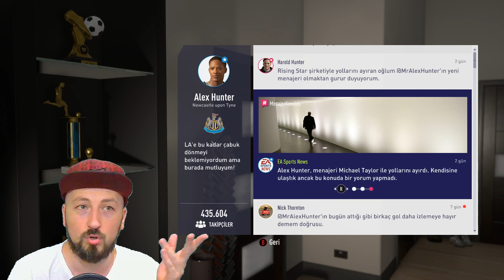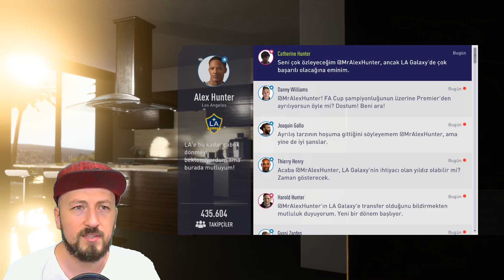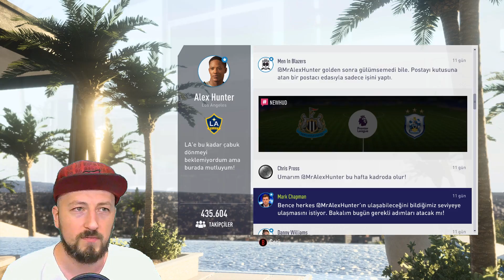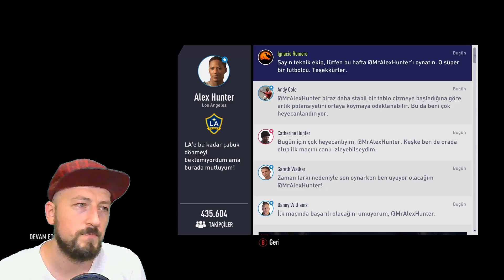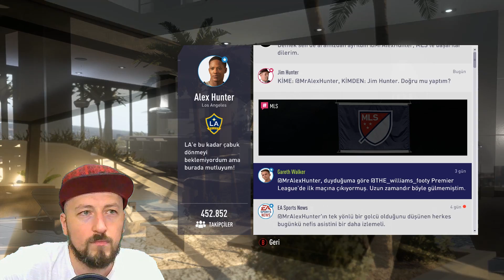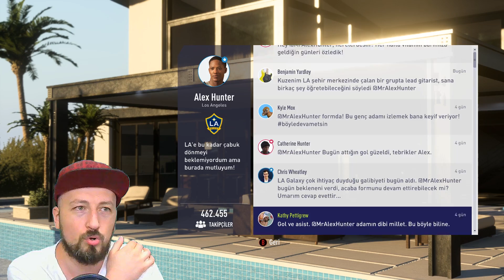#6 MACERA DOLU AMERİKA! ⚽️ FIFA 18 YOLCULUK MODU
Ve Alex Hunter 2. sezonuyla Kırmızı Kep'te başlıyor. Geçen sene oldukça beğenilen "The Journey" yani Alex Hunter - Yolculuk Modu kaldığı yerden devam ediyor. Bu sene de Dünya Klası zorluk derecesinde oynayacağımız serimizde bakalım Alex'imiz neler yapacak herkese iyi seyirler.

FIFA 18 YOLCULUK MODU TÜRKÇE
FIFA 18 ALEX HUNTER 2. SEZON

KAYIT DETAYLARI
1920 x 1080 ÇÖZÜNÜRLÜK
60 FPS
FACECAM AKTİF